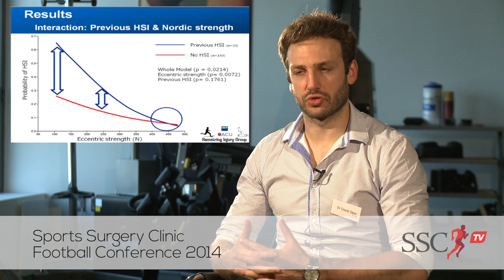Dr David Opar discusses Hamstring Injuries in detail.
Dr David Opar, Lecturer at the School of Exercise Science, Australian Catholic University, Melbourne discusses the Hamstring Injury - risks associated with it and how they can be prevented.